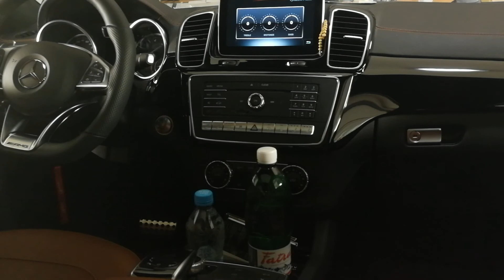MB GLE vs DLS(3)